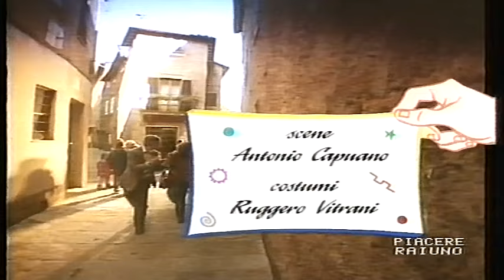TOTO CUTUGNO ** PIACERE RAI UNO ( sigla )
Programma del 1991 che andava in onda verso mezzogiorno e che vedeva come conduttori Toto Cutugno Simona Marchini e Piero Badaloni